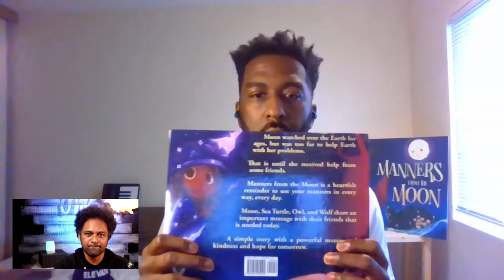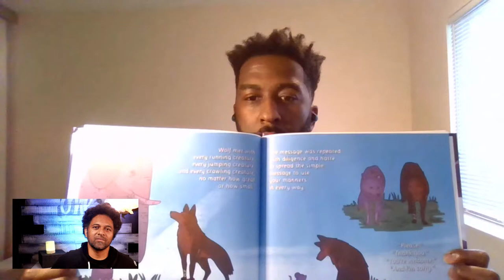Black History Month convo and GIVEAWAY with author Simeon Shigg!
Celebrating Black History Month with Simeon Shigg, author of the 5-STAR kids book on amazon "Manners From The Moon". Come WIN A COPY of this smart kids book on manners.